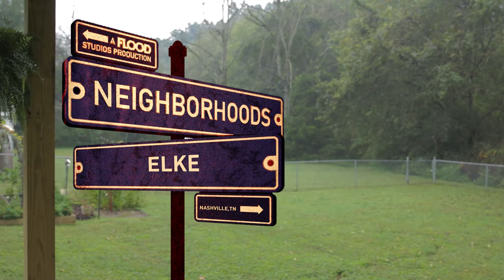Elke — "No Pain" | Neighborhoods (Live in Nashville, TN)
Elke performs her recent single "No Pain" with Nick Aranda and Zac Farro in their friends' backyard in Nashville, TN.